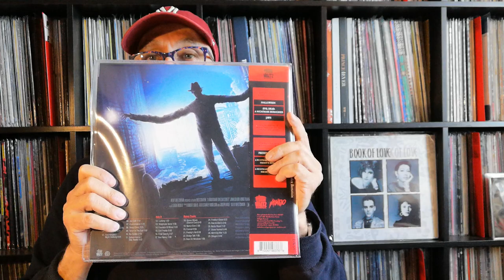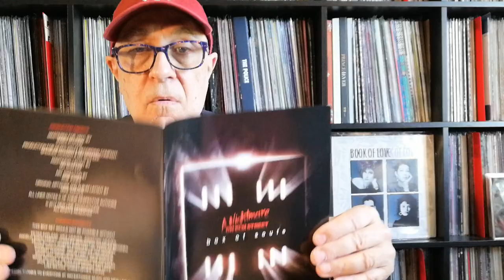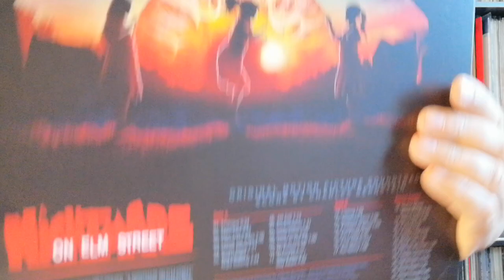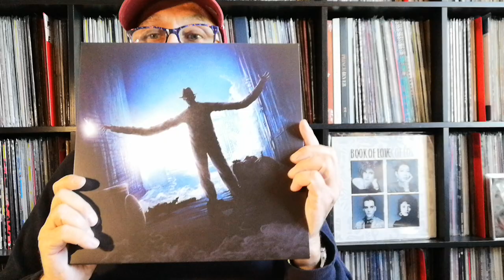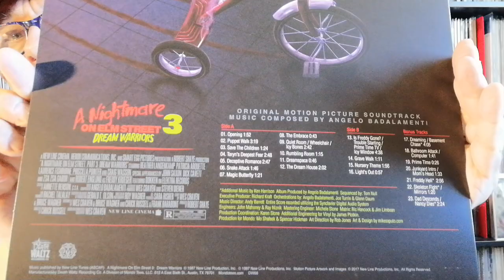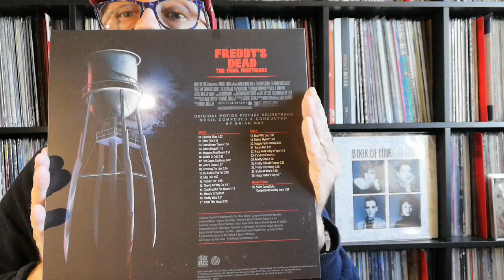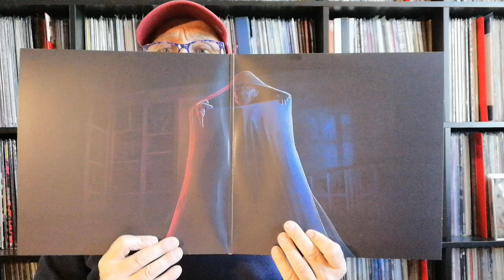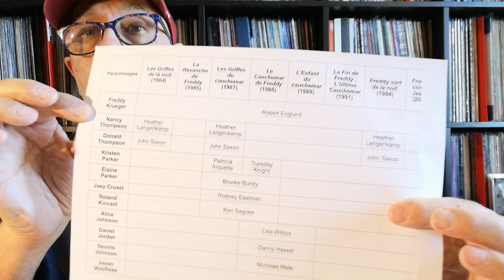Death Waltz NewBoxing Box of Souls & Freddy – A Nightmare on Elm Street 8XLP Box Set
L'intégrale des Sept BO des Films avec Freddy 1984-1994 : RE 2017 Death Waltz Recording Company
1984 Les Griffes de la nuit A Nightmare on Elm Street & Charles Bernstein
1985 La Revanche de Freddy A Nightmare on Elm Street 2: Freddy's Revenge & Christopher Young
1987 Les Griffes du cauchemar A Nightmare on Elm Street 3: Dream Warriors & Angelo Badalamenti
1988 Le Cauchemar de Freddy A Nightmare on Elm Street 4: The Dream Master & Craig Safan
1989 L'Enfant du cauchemar A Nightmare on Elm Street 5: The Dream Child & Jay Ferguson
1991 La Fin de Freddy : L'Ultime Cauchemar Freddy's Dead: The Final Nightmare & Brian May
1994 Freddy sort de la nuit Wes Craven's New Nightmare & J. Peter Robinson
NON INCLUS DANS LA VINYLE BOX :
2003 Freddy contre Jason Freddy vs. Jason
2010 Freddy : Les Griffes de la nuit A Nightmare on Elm Street RE